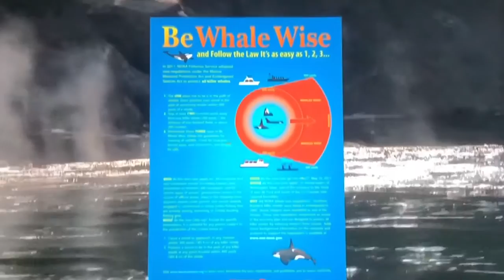Respecting Whales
Extra from the movie The Whale.